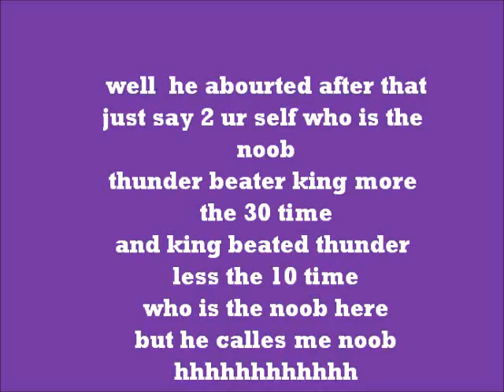army men RTS {SbS} thunder vs the king (part 2)